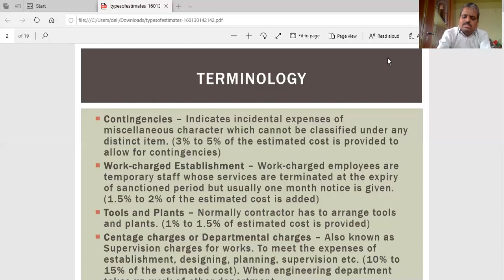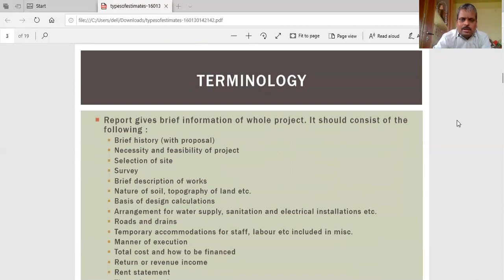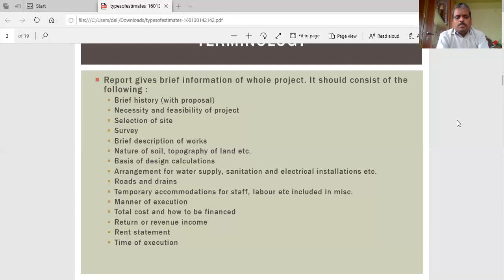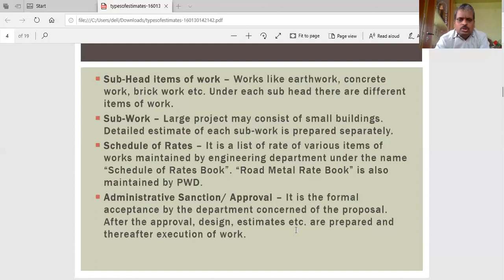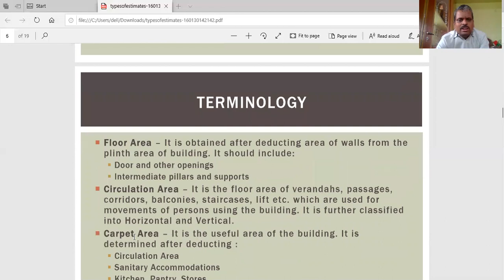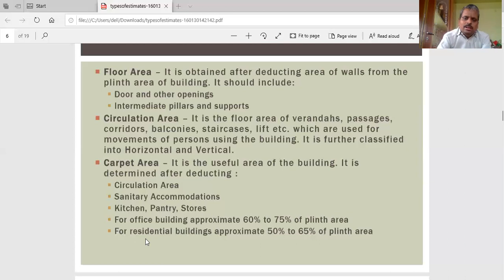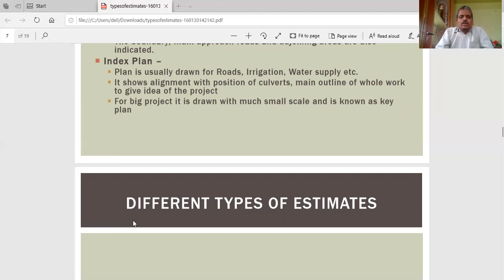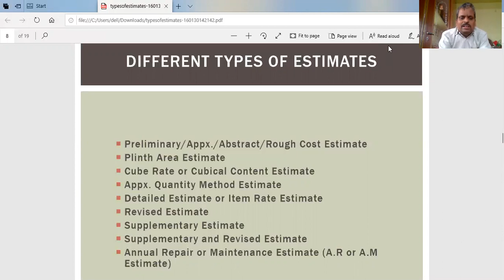ESTIMATING AND COSTING (22503) LECTURE NO.02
TY CIVIL SEMESTER V